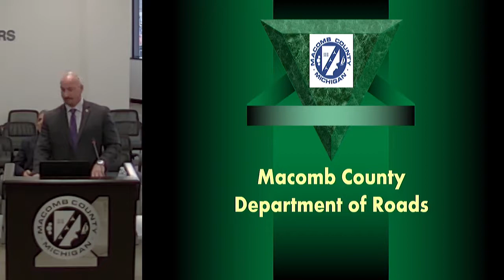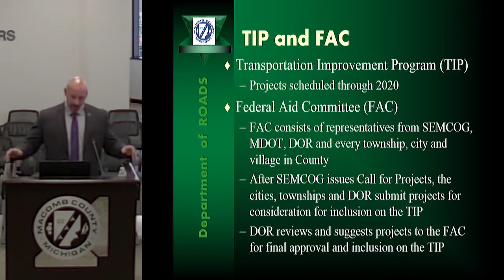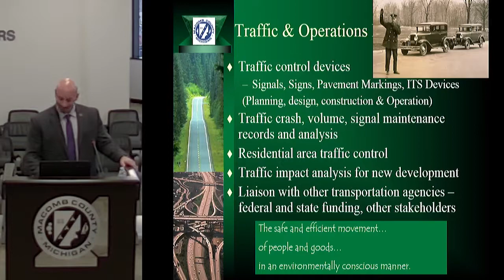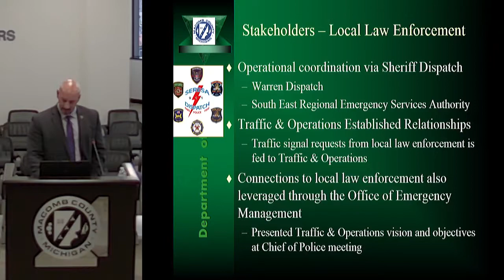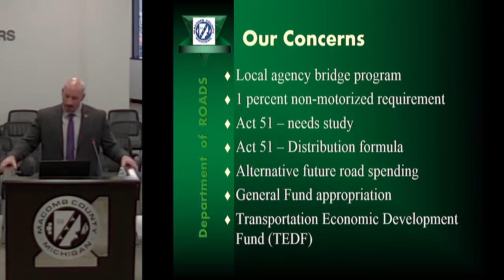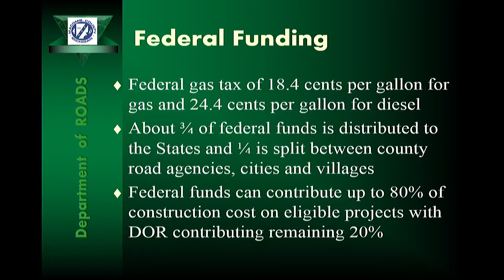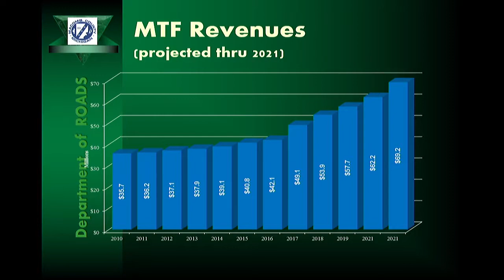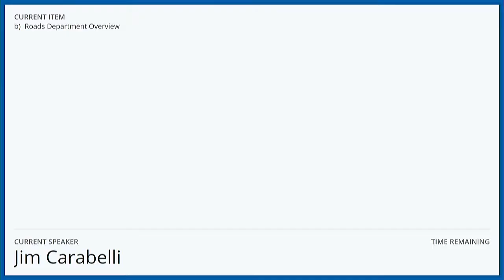Department of Roads Overview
Macomb County Department of Roads Director Bryan Santo gives an overview of the current state of Roads in Macomb County.